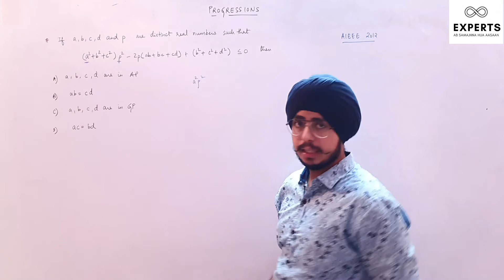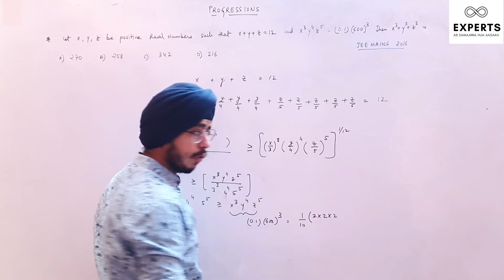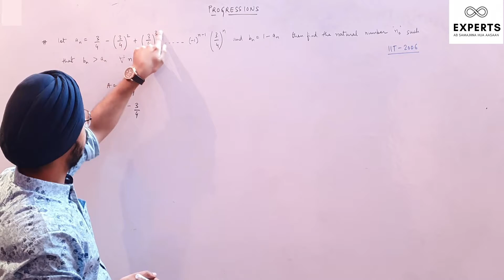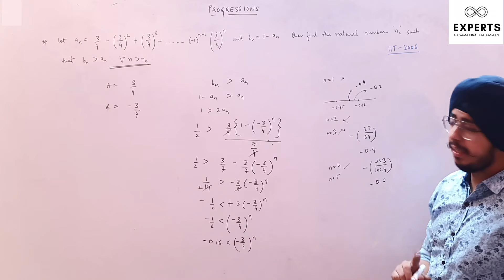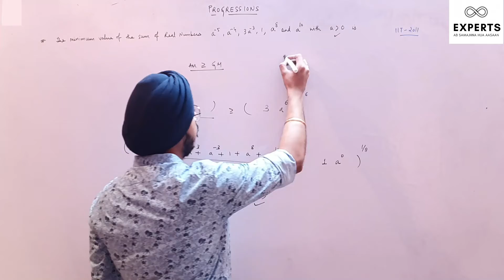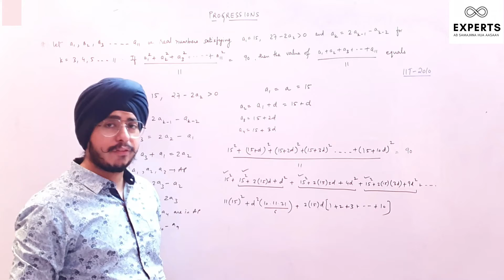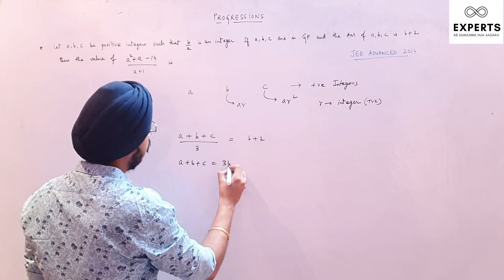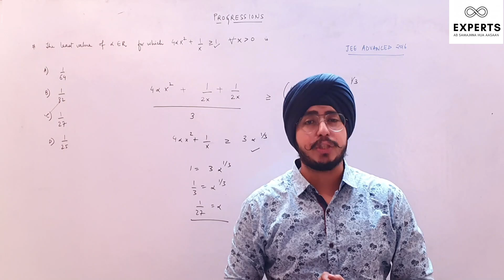L16 I Progressions I Sequence & Series I PYQs of GP - JEE Adv I Experts I Rohan Chawla I JEE 2024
Answers of Today's Homework Questions
1. D 2. D 3. A 4. B 5. D 6. C 7. A 8. C 9. A 10. A 11. C 12. A 13. A 14. A 15. AC 16. BC 17. A 18. A 19. A 20. B

Previous Lectures